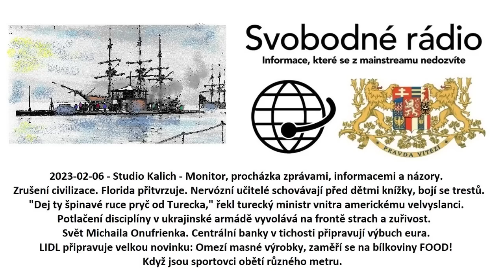2023-02-06 - Studio Kalich - Monitor, procházka zprávami, informacemi a názory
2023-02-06 - Studio Kalich - Monitor, procházka zprávami, informacemi a názory. Zrušení civilizace. Florida přitvrzuje. Nervózní učitelé schovávají před dětmi knížky, bojí se trestů. "Dej ty špinavé ruce pryč od Turecka," řekl turecký ministr vnitra americkému velvyslanci. Potlačení disciplíny v ukrajinské armádě vyvolává na frontě strach a zuřivost. Svět Michaila Onufrienka. Centrální banky v tichosti připravují výbuch eura. LIDL připravuje velkou novinku: Omezí masné výrobky, zaměří se na bílkoviny FOOD! Když jsou sportovci obětí různého metru.